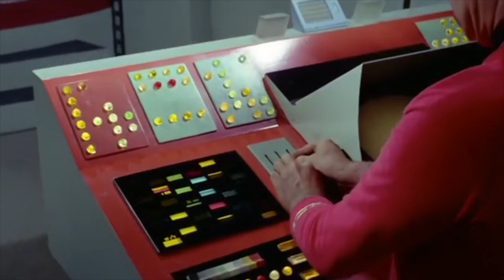Star Trek Ball